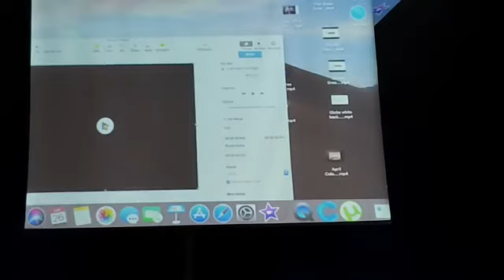Chief Apostle Timothy Vanover "Sweet Savor"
Revival for Christ Club, Sunday Power Service April 26th, 2020. Chief Apostle Timothy Vanover preaching on "Sweet Savor".